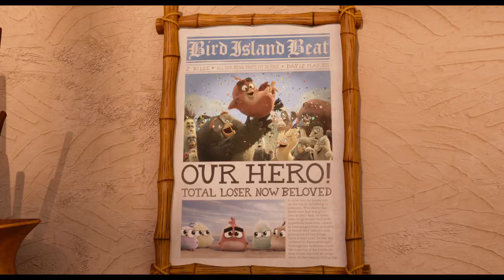THE ANGRY BIRDS MOVIE 2 – International Trailer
ENEMIES BECOME FRENEMIES. See the Birds and Pigs team up in the AngryBirdsMovie2 international trailer.